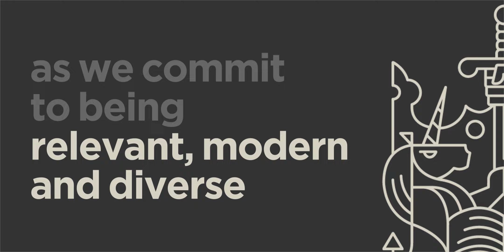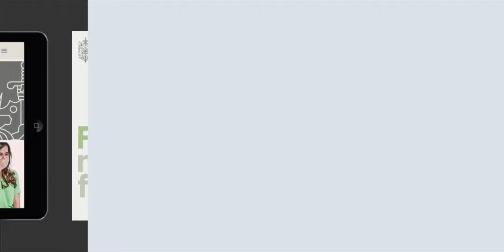CII refreshes brand in support of new strategy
​The CII has launched a new visual identity which unifies all previously separate brands as a visible mark of a united profession.